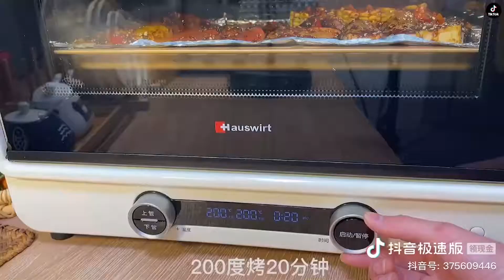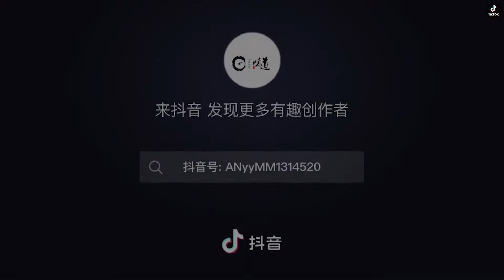[抖音] Tik Tok China |Douyin - Delicious Food -Easy Cooking Yummy Food | Học Nấu Ăn - Nấu Ăn Là Dễ #20